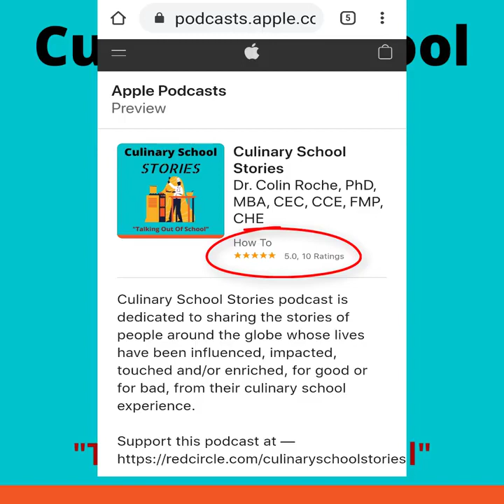Will Glass - Culinary School Story #1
GUEST'S NAME: Will Glass
BIO: Will Glass, co-owner and co-founder of HotSugarPop LLC, was born and raised in Pittsburgh, PA. He developed a passion for Culinary Arts in high school and then went on to attend Johnson & Wales University in North Miami, where he earned a bachelor’s degree in Culinary Arts. While at Johnson & Wales University, Will immersed himself in a wide variety of school activities, including becoming a member of the Leadership Team, the Special Functions Team and the Collegiate Ambassador Team.
After graduation, Will enlisted in the United States Army Reserve as a Food Service Specialist and was later commissioned as a Food Service Warrant Officer. In 2016, Will graduated from Pennsylvania State University with a Masters in Homeland Security, Agricultural Biosecurity and Food Defense and currently serves as the Food Advisor for the 518 Sustainment Brigade in Knightdale, NC. Will is married to the former Tiffany Templeton and they have three children.
Their oldest son Tye has several food allergies and was the influence that resulted in Will and Tiffany creating HotSugarPop. Today, their HotSugarPop branded products can be found in their store, online and many other retail establishments around Fayetteville.

If you like the show, this episode, and/or the video clips, why not show your support by buying us a cup or two of coffee to help defray some of the out-of-pocket expenses We truly appreciate the gesture!
If you contribute just the price of a cup of coffee a week, you will be helping to support the hosting, purchasing, creation and production of our episodes and shows that we produce and give away for free.

ABOUT THE SHOW: Culinary School Stories is a weekly podcast with engaging interviews that shares the stories of people from around the world that have an association with a culinary school in some way. Each episode we bring you the best stories from people around the food service world whose lives have been influenced, impacted, touched and/or enriched, for good or for bad, from their culinary school experience. And this Podcast is dedicated to telling their story!
From current students and alumni, to faculty and administrators, this interview style podcast allows for longer, more in-depth, open discussions about issues, stories and tales surrounding culinary school. We hope you will listen in and learn what each of our guests has to say as we talk to them about their relationship to culinary school, as well as their journey, the people who helped them, and their goals and dreams for the future. Join us as we ask and discover, “What’s your culinary school story?”

NOTE: If you want to share your culinary school story in a future episode, all you have to do is go and download the guest questionnaire at the bottom of that page. Once you fill it out, email it back to us. After we review it, we will be back in touch to set up a date and time to talk!

Culinary School Stories is a proud member of the Food Media Network!